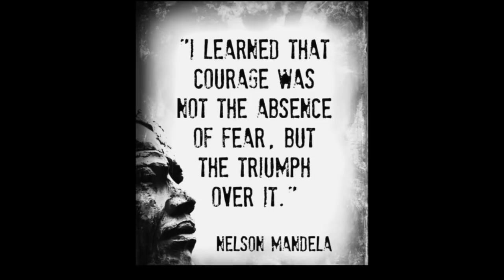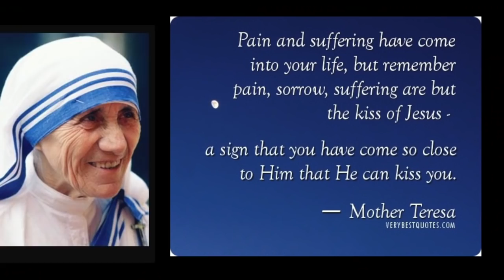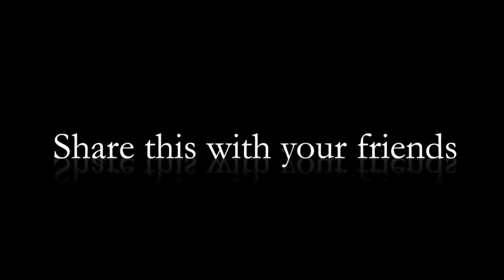Ballerina With Lupus Tells Her Heart to Beat Again. True story of real courage! by Melly Meadows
AMAZING COURAGE demonstated as Melly Meadows, the official Scarlett O'Hara for MGM & Clayton County, tells her heart to beat again through this passionate personal testimony. This is the true story of Melly's struggle and triumph over lupus and heart failure. Diagnosed with systemic lupus and pulmonary hypertenion at the peak of her acting and ballet career, Melly can no longer dance because the disease has attacked her heart, lungs, brain and muscles. However, she still dances for the Lord in her heart. Just after Melly was diagnosed with heart failure and was told she wasn't a candidate for a heart transplant, her friend, Stephanie Pritchett, sent her  a link to Danny Gokey's song "Tell Your Heart to Beat Again". Stephanie told Melly, "I can see you dancing to this. This is your song! I can see you dancing again!" The song did inspire Melly and challenged her to find a way to express herself through dance again. Melly set out to find a way to share what was inside her heart and to tell her story to help inspire other people who are suffering. She went to her local community college, took a film editing class and learned to edit videos. She needed to find a ballerina who could do the dance that was in her heart. The Lord sent her a beautiful ballerina, Meredith Jacob, who dances with all her heart for the Lord.

The purpose of this video is to inspire you to never give up! It is dedicated to Jesus Christ and to Danny Gokey's first wife Sophia, who had a heart disease and went to be with the Lord at age 27. There is no financial gain for this video, it is simply a love story to God. For more information about Sophia, visit sophiesheart.org. Thank you Bernie Herms, Randy Phillips, and Matthew West for this most wonderful song! May the Lord bless you all.

Hi. I'm Melly, and I'm the luckiest girl in the world! I grew up in Clayton County, Georgia - the official home of "Gone With the Wind". When I was in high school, I won a Scarlett O'Hara look-a-like contest and later became the official spokesperson for MGM, Coca-Cola Japan Company and the City of Atlanta. I trained as a professional actress and ballerina and had the most amazing life ever! I had the life every girl dreams to have. At the height of my career, I became sick with Systemic Lupus and it later developed into Pulmonary Hypertension. I was blessed with a good husband who is a doctor at MDAnderson Cancer Center and we live in Houston. I have the best care available but it can't cure me. When I was diagnosed with pulmonary hypertension, I was told the average life span was five years. That was ten years ago now. A year ago, I was told I was in "heart failure". I thought about my life, what I have done, what I have dreamed of doing and what I needed to do in order to LIVE not think about dying. So here it is. I am living. I am doing impossible things with no energy and sometimes a lot of tears but I am LIVING. To anyone who is hopeless, sad, discouraged, lonely, sick, weird, normal, healthy, Christian, Non-Christian, ANY religion or any where in the world or any age, go out and enjoy life! You only get to live once. Go do what it is you have dreamed of doing. Because you can! You can do it! That's what I am doing, and I'm the luckiest girl in the world!